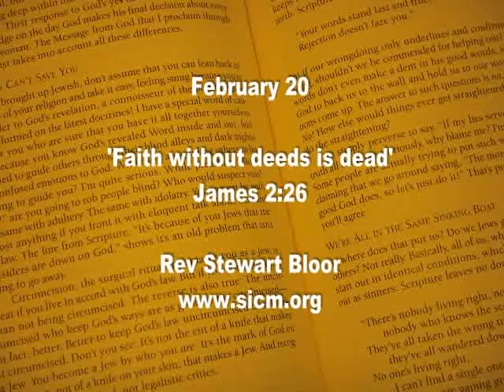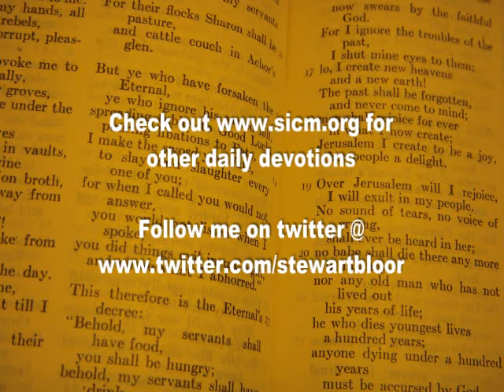February 20... Faith without deeds is dead